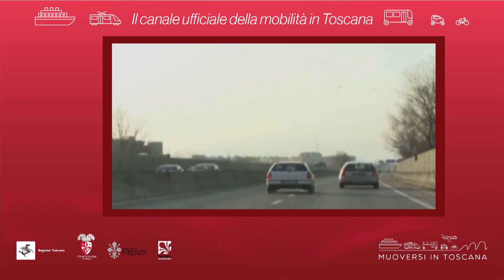Muoversi in Toscana - Edizione delle 12 del 21 novembre 2019